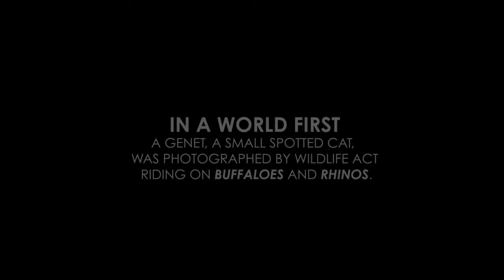Throwback to the Amazing Footage of a Genet Riding a Black Rhino!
This amazing never-before-seen footage captured by Wildlife ACT  reveals a genet riding on a critically endangered black rhino in Hluhluwe-iMfolozi Game Reserve, South Africa.

In 2014, this genet, nicknamed Genet Jackson, was photographed hitch-hiking on a buffalo as well as a white rhino. Now, it has been filmed riding on a critically endangered black rhino.

Wildlife ACT assists Ezemvelo KZN Wildlife with monitoring endangered species and captured this groundbreaking footage in the process. Volunteer with Wildlife ACT

Rhino Africa donated their awesome multimedia team's time to put this video together.